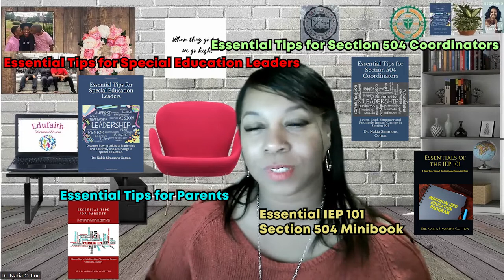teaching methods for inspiring the students of the future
Did you know that 15 percent of all public school students in the United States receive special education services? The education landscape is evolving, and educators must be well-equipped to provide an inclusive learning environment for every student, including those with disabilities.

In a world where 7.2 million students are receiving special education services under the Individuals with Disabilities Education Act (IDEA), it's time for educators to embrace the challenge and celebrate the diversity within their classrooms. "Essential Tips for Educators" is your ultimate guide to navigating the rewarding journey of teaching students with disabilities.

🔍 WHAT'S INSIDE?
✅ Procedural Insights: Navigate the complex terrain of inclusive education with ease. Gain valuable insights into effective teaching strategies tailored for students with disabilities.
✅ Program Information: Uncover a wealth of information about specialized programs designed to meet the unique needs of students with disabilities. From adaptive technologies to personalized learning plans, discover tools that enhance the educational experience.
✅ Resource for Educators: Whether you're a seasoned educator or a novice, this book is your go-to resource. Equip yourself with the knowledge and tools to create a positive, inclusive, and equitable learning environment.

Every student deserves an education that nurtures their strengths. As the number of students receiving special education services continues to rise, educators must be well-versed in practices that foster an inclusive and supportive atmosphere.

🚀 EMBRACE INCLUSION TODAY!
Be a part of the movement towards a brighter, more inclusive future in education. "Essential Tips for Educators" empowers you with the insights and strategies needed to make a lasting impact on the lives of students with disabilities.

🙏🏻  © Channel Name  ;  Edufaith Essentials and Knowledge